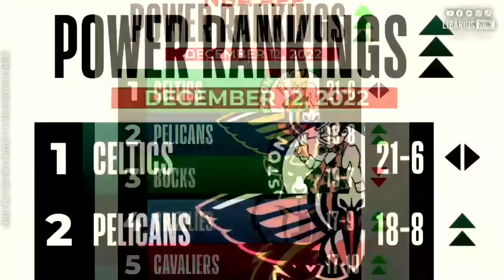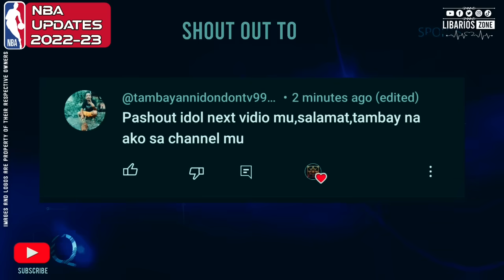NBA STANDINGS TODAY as of DECEMBER 13, 2022 | NBA GAME RESULTS TODAY | NBA GAMES SCHEDULE TOMORROW